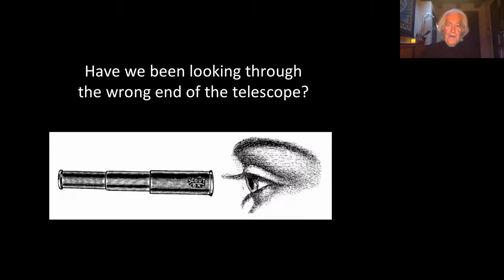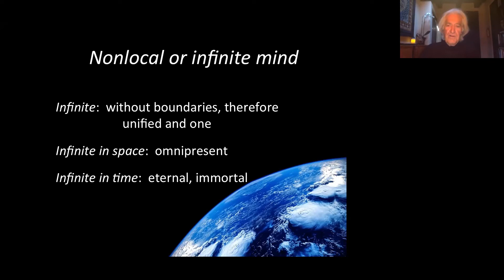Larry Dossey (clip) - Putting the Mind Back Together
and get a free PDF of one of our recent issues of Paradigm Explorer !

The SMN is exploring frontier issues at the interfaces between science, health, consciousness, and spirituality, and our webinars reflect that in a spirit of open enquiry.

The full-length version of this clip is on our SMN YouTube channel.